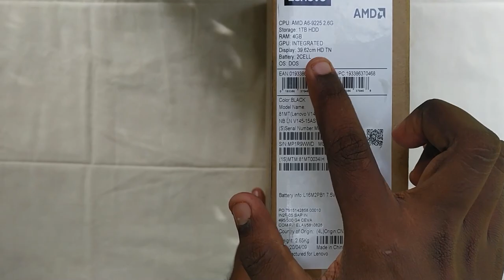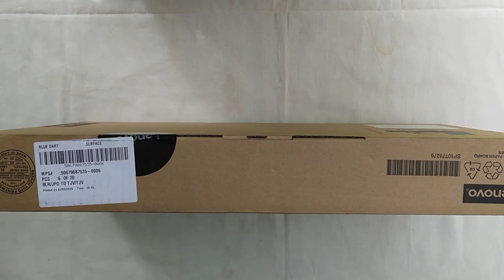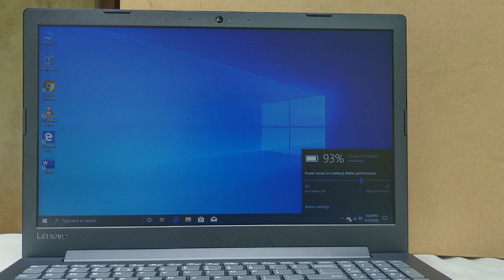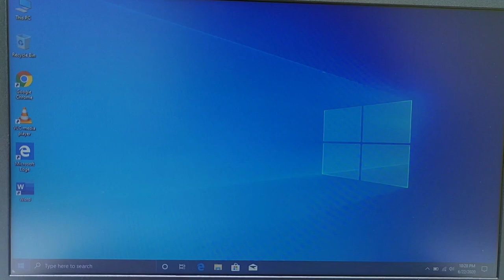BUDGET LAPTOP UNDER 20000 RS IN TAMIL | LENOVO V145 LAPTOP UNBOXING & REVIEW | LAPTOP FOR STUDENT'S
Product description
V145 15" laptop, designed to make your everyday business better. Improve productivity and efficiency with its robust AMD processor and graphics, keep your data safe with professional-level encryption, and give your employees the comfort of its ergonomic features—wrapped up in a chassis with a sharp, clean, professional look. The V145’s productivity, security, and reliability are a gift to your IT department. Impressive AMD performance and multiple ports will satisfy your employees, reducing complaints to IT. And IT is bound to feel confident about its data and password encryption and great reliability and durability. Keep your business data safe with the V145’s Software (SW) Trusted Platform Module (TPM). Together with Windows 10 Pro Bit locker is set Off by default, which can be turned on by customer. The full-sized ergonomic keyboard and number pad are comfortable to use, as well as spill-resistant. The large one-piece touchpad is convenient and comfortable.
Specifications :
- Amd A6 9225 Processor 2.3 Ghz
- 4 gb DDR4 Ram
- 1 TB Hardisk
- DVD
- WIFI
- Blutooth
- 15.6 LED Screen

Price
20,000/- (Laptop only)

please ask any doubts

leave a comment what you thought
If possible do share with others

By
lets mend